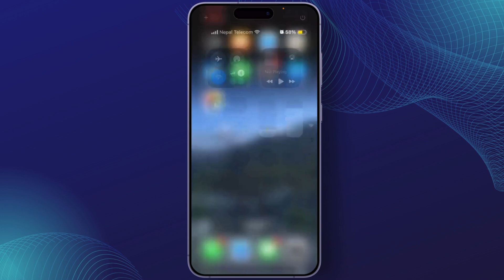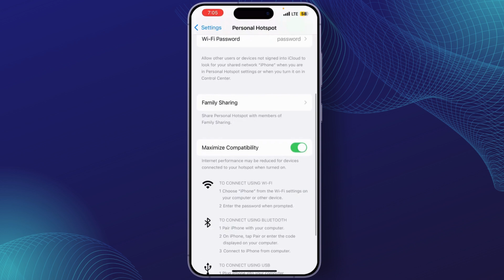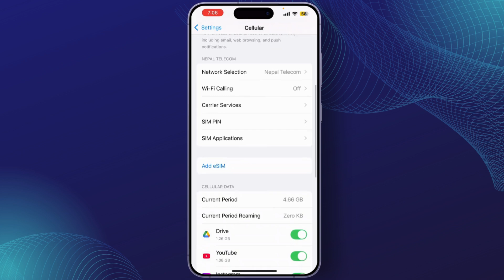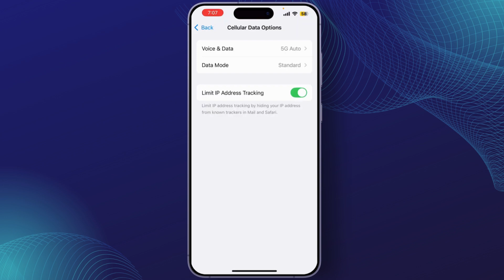How to Make iPhone or iPad's Hotspot Speed Faster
Are you experiencing slow speeds while using your iPhone or iPad's hotspot? In this video, we'll show you how to make your iPhone or iPad's hotspot faster with simple tips and tricks. Whether you're asking, "How do I improve my iPhone hotspot speed?" or just want to optimize your hotspot connection, this tutorial covers everything you need. Learn how to boost your hotspot's speed and get the most out of your data connection. Watch now to speed up your iPhone or iPad's hotspot!

Timestamps:
00:00 How to Make iPhone or iPad's Hotspot Speed Faster
00:10 Tips to Boost iPhone Hotspot Speed